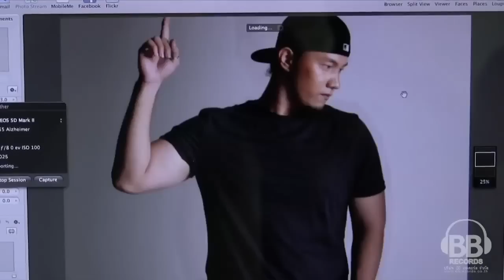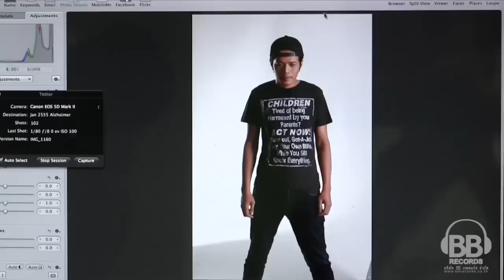เบื้องหลังถ่ายปกอัลบั้ม ALZHEIMER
มาดูลีลาการถ่ายปก ของพวกเรา 4 หนุ่ม ALZHEIMER กันครับ